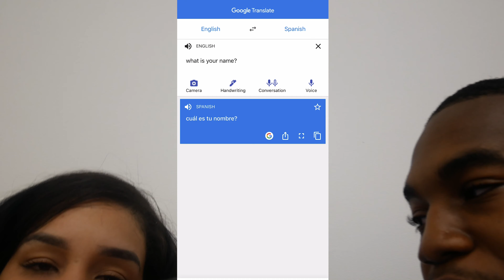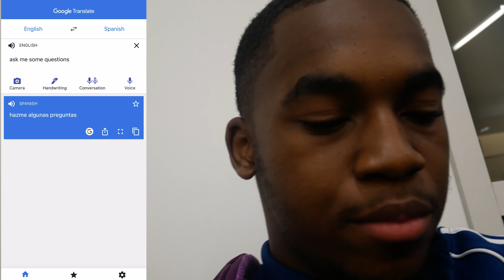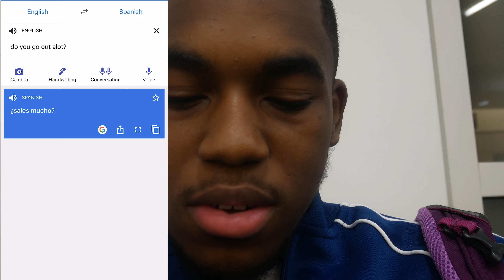*SPANISH CHALLENGE* Using Only Google Translate To Get Her Number | Florida Vlog 2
SHE ONLY SPEAKS SPANISH 😱... I Spoke To Her Using Only Google Translate. Watch The Whole Video.

New videos COMING OUT!

Category
Entertainment